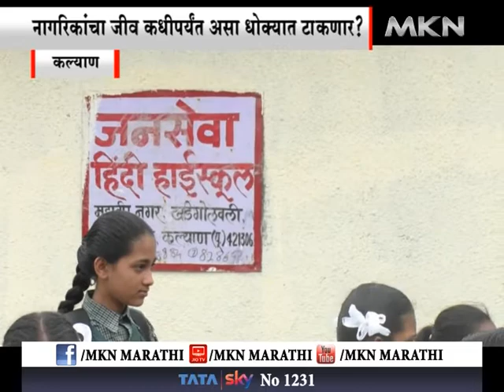नागरिकांचा जीव कधीपर्यंत असा धोक्यात टाकणार?